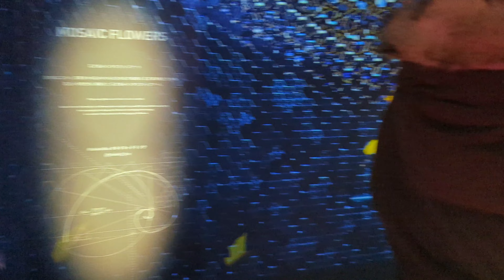Huis ten Bosch Nagasaki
virada de ano em Nagasaki